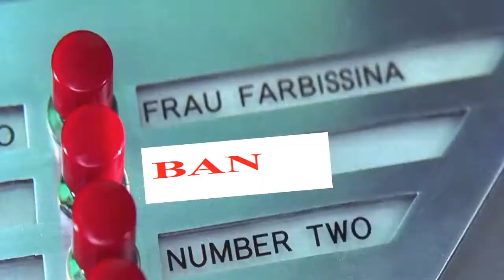GV Meme: Mitchorn's mini me